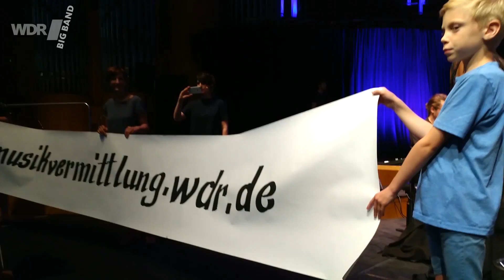WDR@Philharmonie - The Youtubers - Special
In diesem Konzert waren Smartphones ausdrücklich erlaubt: Im Konzert der WDR Big Band mit Akua Naru, Joscho Stephan und Benoit Sauvé wurde gefilmt, - auf der Bühne und vor der Bühne. Das Publikum war aktiv dabei - seht selbst!

This ist the result of the experiment at the concert yesterday evening: our team of musical education invited the audience to take pictures and videoclips at the concert. This is the result of the uploads: Here's "Mr Brownskin" with the WDR Big Band, Akua Naru, Joscho Stephan and Benoit Sauvé. Torsten Maass ist leading the WDR Big Band and arranged the song.